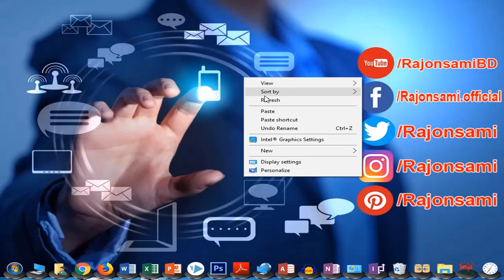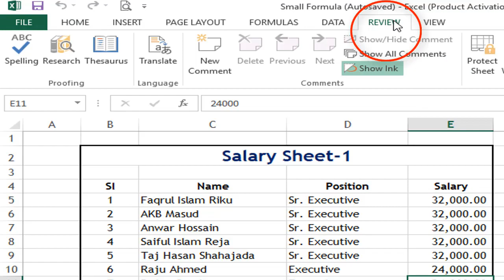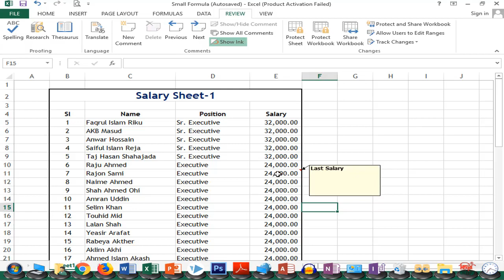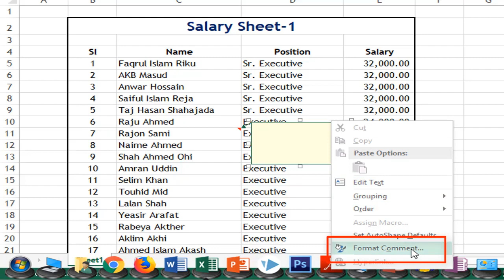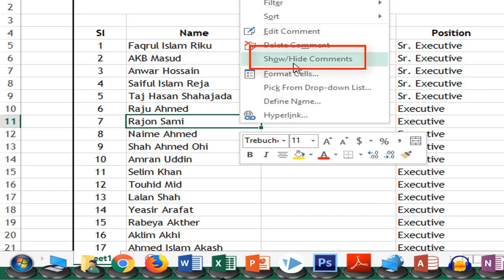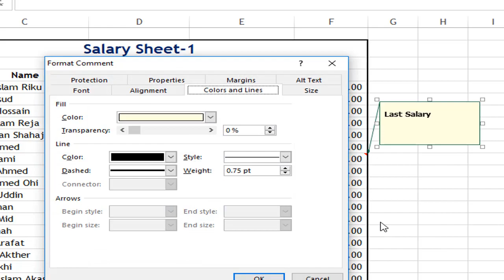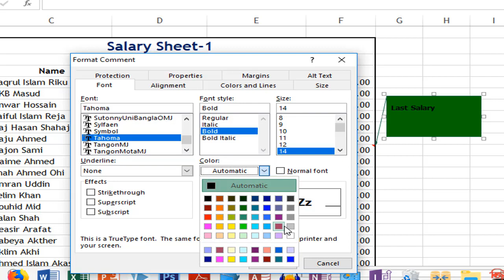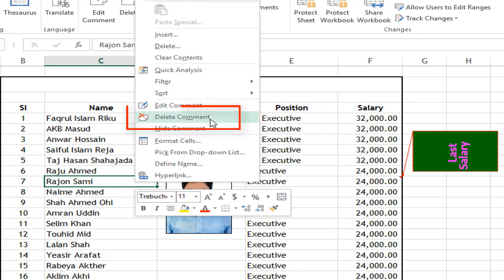Add Insert Comment in Excel Bangla Tutorial | এক্সেল Comment Add/Show/Hide/Add Picture/Format/Delete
Hi, Microsoft Excel User This video is How to Add comment? Show? Hide? Unhide? Add Picture? Format & Delete comment  in MS Excel Bangla Tutorial. মাইক্রোসফট এক্সেল . How to Add Cell Insert comment In MS Excel 2007, 2010, 2013, 2016 Bangla Tutorial.

More Ques.
insert comment in excel shortcut? insert comment in excel 2016?
how to insert comment in excel 2010? how to show insert comment in excel? excel comments to cell? comment in excel formula? how to hide a comment in excel? how to edit comment in excel? how to edit comment in excel?